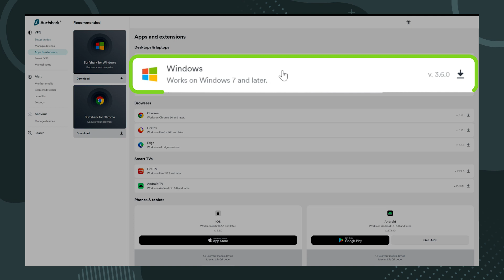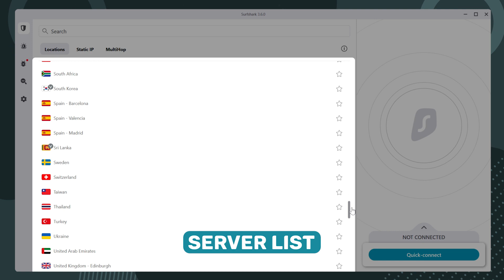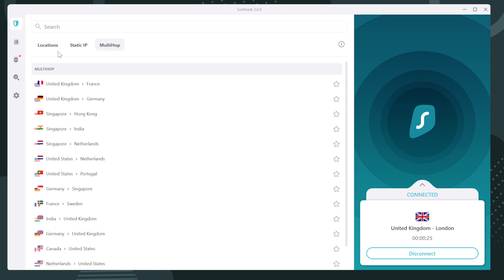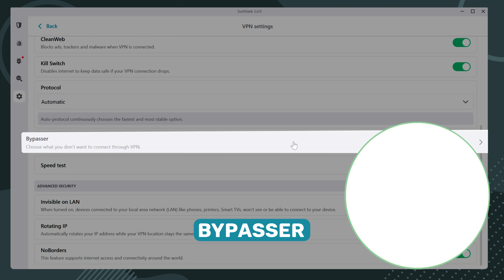How to install Surfshark [Full Surfshark tutorial]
💥👇 Install Surfshark and get ANTIVIRUS for FREE👇💥

No matter how easy it might be to install Surfshark, first time users may run into confusing and unintuitive points, and that’s OK. That’s why I’m here. I will show you how to install Surfshark VPN and talk about all key settings you might need.

=== Surfshark for Windows Tutorial: ===

Windows tutorial comes first, and to start, we have to download Surfshark app first. To do that, just log in to your Surfshark account and choose a version you need, this time - for Windows. And if you don’t have an account yet, you can get a subscription and sign up on the main website page. Once you have downloaded the installation file, execute it and follow the instructions to install Surfshark. The process itself would take just a couple of minutes. After the Surfshark app is installed, all that is really left to do is to turn it on.

=== Surfshark for Mac Tutorial: ===

And before I’ll get to settings inside the app, let me show you how to install Surfshark for Mac. That said, there’s actually another Mac app available through the Surfshark website page, but this app requires a different installation process and doesn’t have the fastest WireGuard protocol. Instead, it offers beta updates with the latest changes. Needless to say, unless you want these updates, I won’t recommend getting this app.

Okay, at this point you should have a working app, and double clicking it will bring you to the main page. Time to learn how to use Surfshark VPN effectively. The main screen has all you need to start working: list of servers, some choice of specialized servers if you need them and a “Quick connect” button, for the cases when a specific country is not necessary. This list of servers will show a lot of countries you can connect to, while Quick Connect will always connect to the location that is physically the closest to you.

Specialized servers also have a nuance: Static IP is more important if you plan to use it with a website that is sensitive to frequent IP change, such as Netflix. MultiHop, on the other hand, will just chain two servers together for extra security, but it will reduce your speeds. If you want to check if your VPN actually works, head to the website like this one and check your current IP and location. It should reflect the server you’ve connected to.

\\TIMESTAMPS//
0:00 Intro
0:16 How to install Surfshark on Windows?
0:50 How to install Surfshark for Mac?
1:15 New Linux app: how to install it?
1:33 How to use Surfshark effectively?
2:32 Additional Surfshark features
4:02 Why should you use Surfshark?
4:38 Conclusion